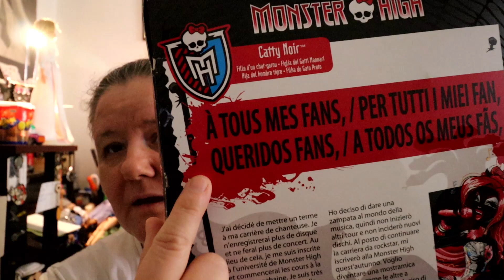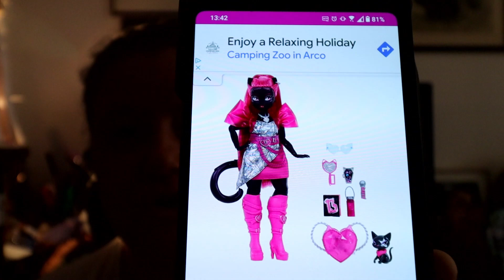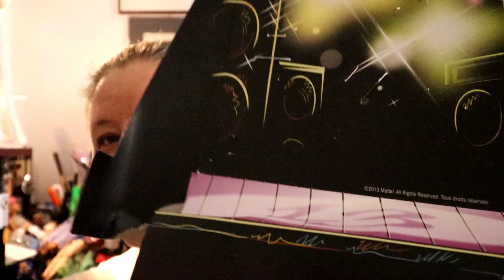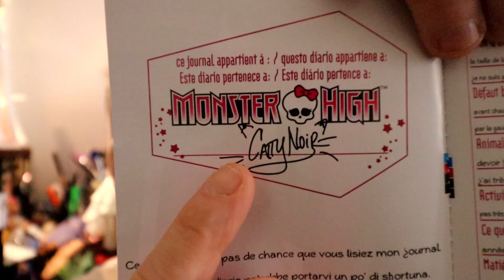Monster High G1 - Catty Noir 13 Desideri